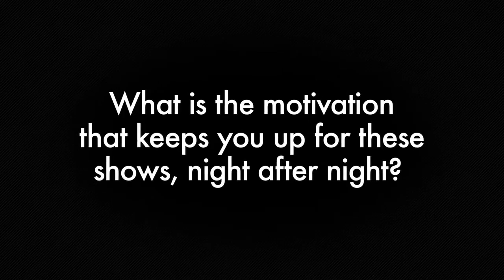What motivates Maroon 5 when on Civic Tour